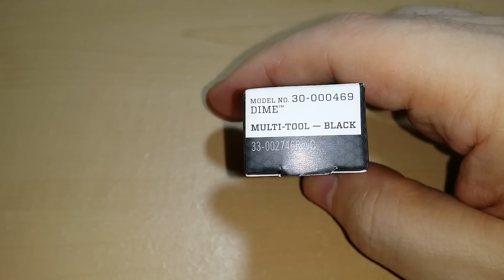Микро набор инструментов для каждого дня от фирмы Гербер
Вот просто бросились в глаза